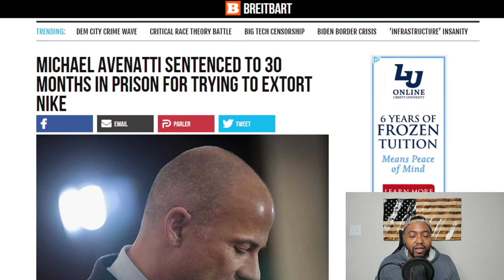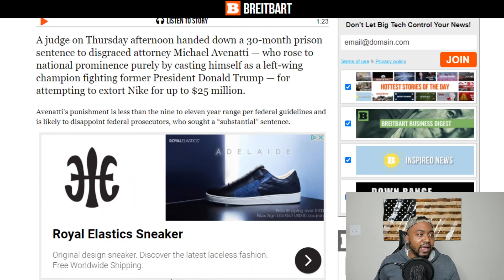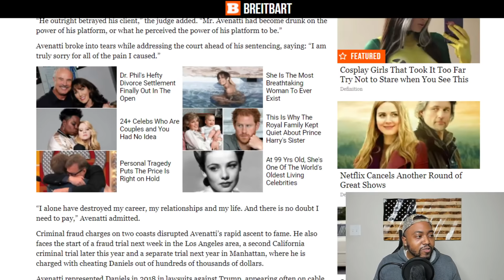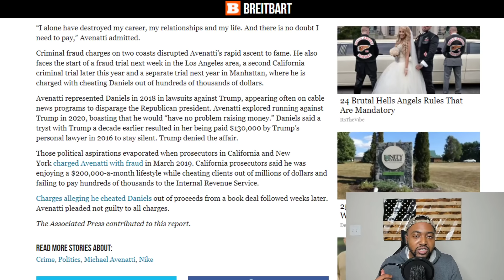CREEPY Lawyer Michael Avenatti Going To Prison After Years of Liberal Media Praise For Hating Trump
A judge on Thursday afternoon handed down a 30-month prison sentence to disgraced attorney Michael Avenatti — who rose to national prominence purely by casting himself as a left-wing champion fighting former President Donald Trump — for attempting to extort Nike for up to $25 million.